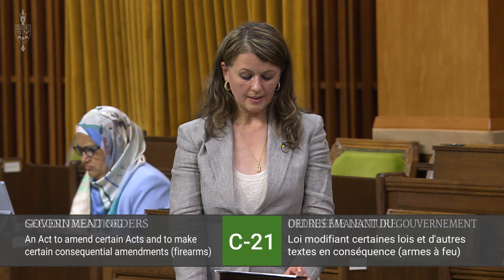Speech on Bill C-21